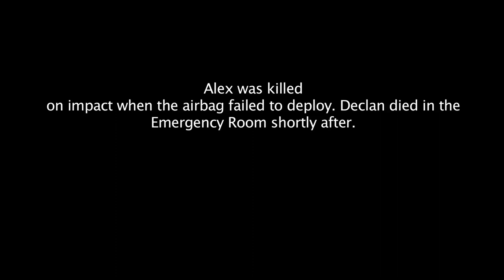Was It Worth It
After a football game, Josh and Alex are looking to celebrate their victory and are thrilled to find out that their friend Declan has alcohol. Josh informs his father that he is going out. His father, an abusive alcoholic, reprimands his son for his poor performance in the game. He beats Josh and kicks him out of the house. Josh hides his emotions and drinks away his anger and sadness with his friends. After a night of binge drinking, fighting and driving, Declan offers them OxyContin. When Josh and Alex decline, Declan takes all of them and overdoses. In fear of being caught, Josh and Alex leave Declan outside the emergency room and drive off. Josh speeds to get home and in his drunken state drives in the wrong lane and gets into a crash. He survives unscathed but is arrested and sent to jail. Declan dies in the emergency room and Alex dies in the crash. Josh contemplates the recent events and realizes that he is to blame for the deaths of his friends.